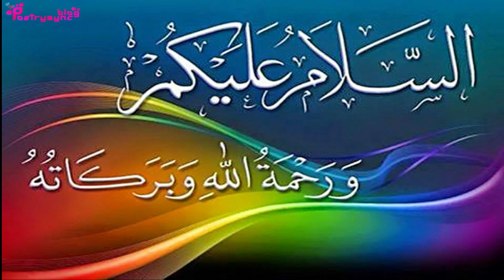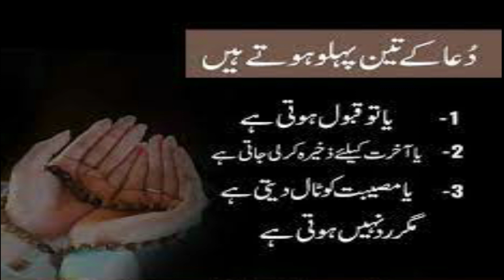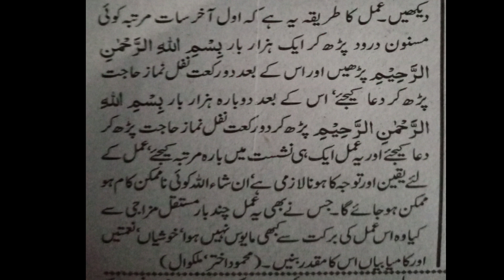Amal To Remove Difficulties | Ubqari Wazaif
In this video Amal of Nawafil for hajat and bismillah is explained to get rid of every kind of worries.